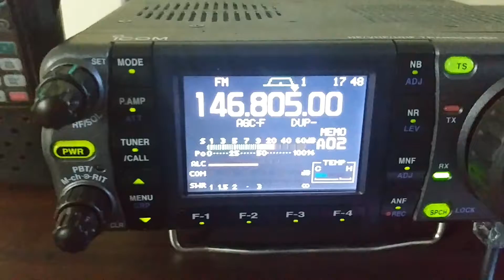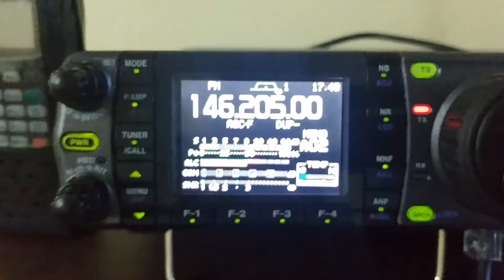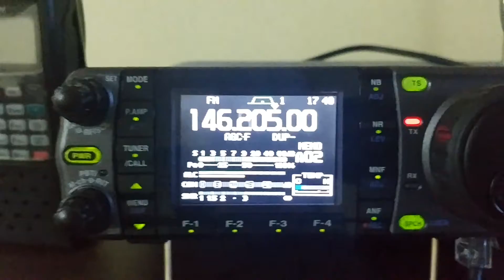[RADIO] QSO por la repe de LU4BB con LU9CZJ